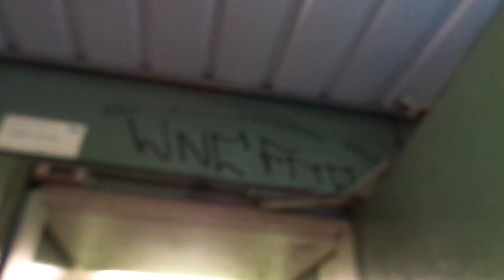Amazing Old 1972 KONE Traction Elevator @ Heporinne 2 B, Hakunila, Vantaa, Finland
This is inside one of the residential buildings in Hakunila / Håkansböle, a suburb located not far from Mellunmäki/Mellungsbacka in Helsinki/Helsingfors and Tikkurila/Dickursby in Vantaa/Vanda, and in which I have filmed before but not everything yet, and there are still several original old elevators from the 1970s available, so all those remaining will be documented as soon as possible. A light rail line should replaced the heavily used bus line between Mellunmäki/Mellungsbacka and Tikkurila/Dickursby - Aviapolis - Helsinki-Vantaa Airport by 2028, also connecting Hakunila/Håkansböle to the local rail-based system in the Helsinki Region.

Location: Heporinne / Hästbrinken 2 B, Hakunila / Håkansböle, Vantaa / Vanda, Finland

Brand: KONE
Type: Traction
Year installed: 1972 (Turning 50 years old in 2022)

Floors served: 6 (*P*, 1, 2, 3, 4, 5)
Serial: H 29104
Capacity: 4 persons or 320 kg